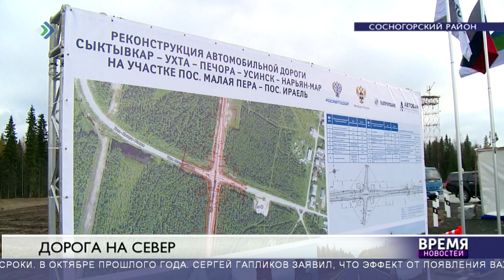Дорога на север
Участок «Ираёль - Каджером» планируется сдать уже к концу этого месяца. Он возводится, напомним, в рамках соглашения между республикой и компанией «Дорожная концессия». Общая протяжённость дороги всего 45 километров 620 метров, но она имеет стратегическое значение в жизнедеятельности сразу 11 муниципалитетов Коми. Напомним, общие строительные работы здесь начаты 1 августа 2016 года – на объекте находится Ханты-Мансийский подрядчик. Первый участок «Малая Пера-Ираёль», протяжённостью  34 с половиной километра, оказался сдан в рекордные сроки – уже в октябре прошлого года.